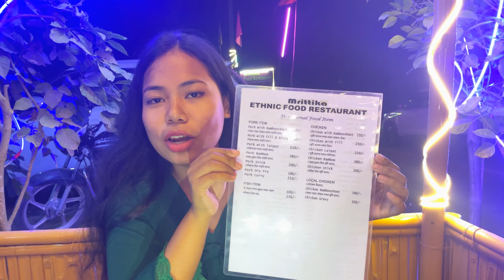দীপৰ বিলৰ পাৰৰ এখন থলুৱা restaurant || Exploring tribal food || Manisha Rongpi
নমস্কাৰ

পোনপ্ৰথমে আপোনালোক সকলোকে ধন্যবাদ মোৰ video টি শেষলৈকে চোৱাৰ বাবে।
আপোনাৰ মৰমে মোক নতুন video লৈ অনাত বহুত বেছি সহায় কৰিব।

Mrittika Ethnic Food Restaurant এখন নতুনকৈ মুকলি কৰা restaurant হয়  ইয়াতে আপোনালোকে Tribal food লগতে Fast food উপভোগ কৰিব পাৰে|

Location
Guwahati Chakardo village mikir para
Deepor beel